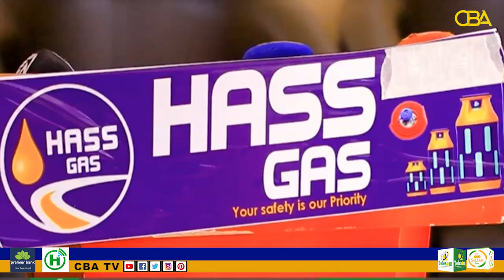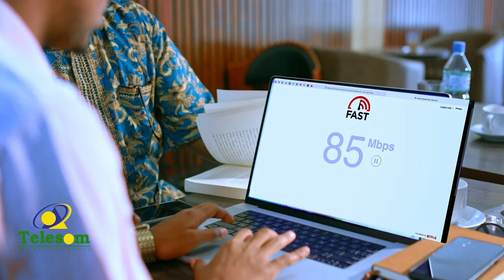Ceeri-gaabo: Shirkada Hass Petroleum oo qiimo dhimis ku sameysay gaasta.